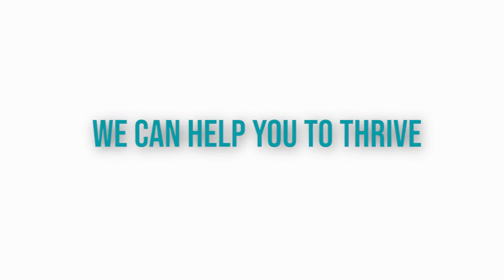TriggerHub Your Mental Health Recovery & Support Hub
At Trigger, we believe in the power of books to encourage recovery, healing, and ongoing mental health success. Trigger books are innovatively created with mental health recovery, support, and balance in mind.

Start your journey with us today.